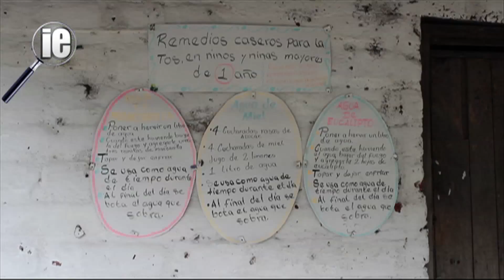PIERDE 3 HIJOS POR FALTA DE ATENCIÓN MÉDICA IE